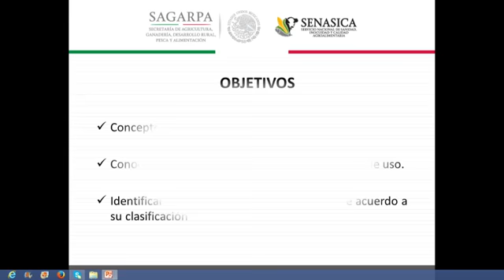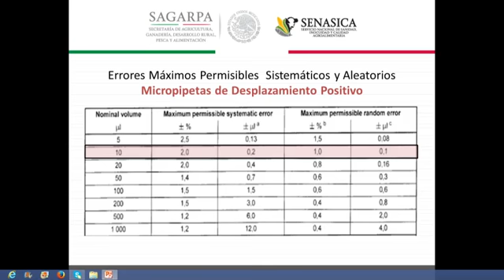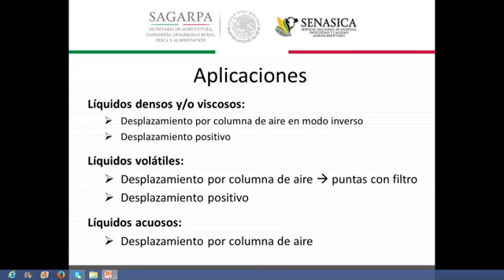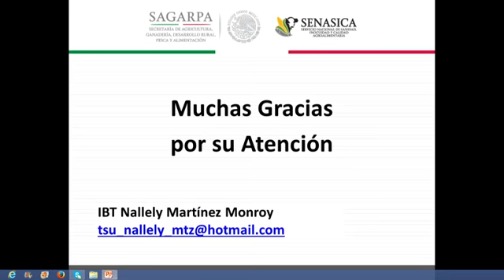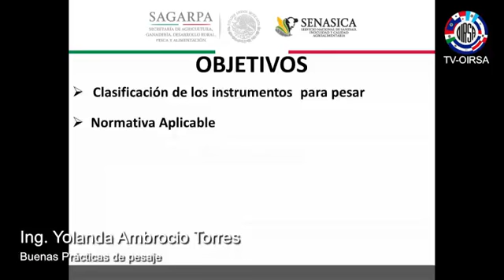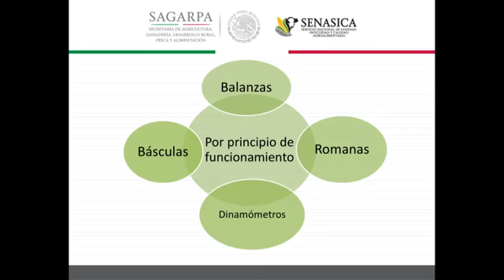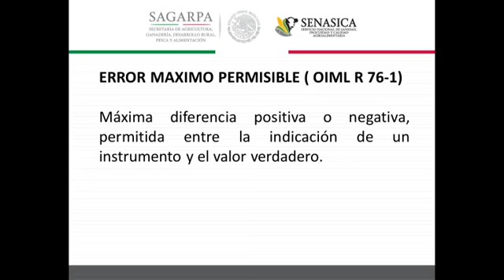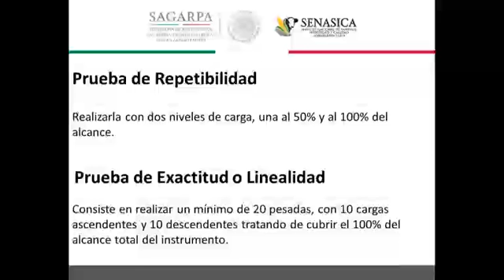2015 01 08 Buenas prácticas de pipeteo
Conocer los conceptos básicos de los instrumentos dosificadores por pistón, así como su clasificación para aplicar las técnicas de pipeteo y mejorar el desarrollo del proceso